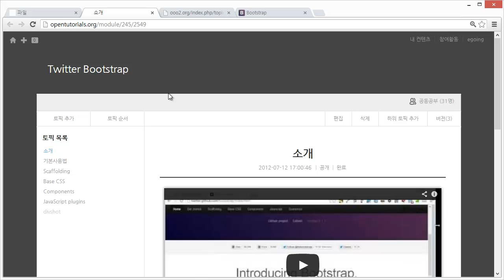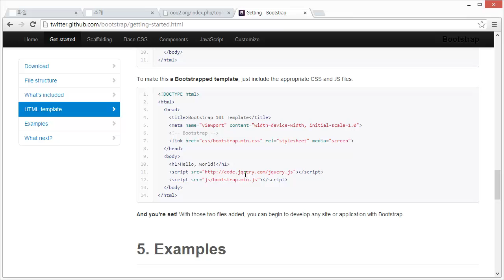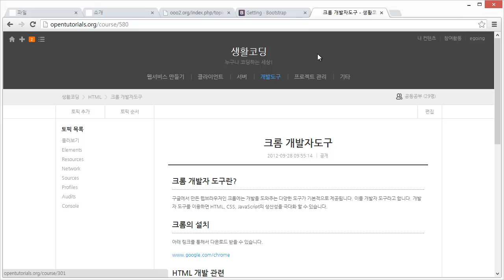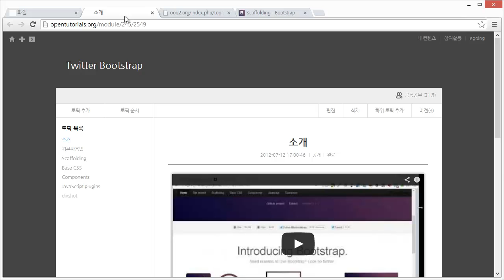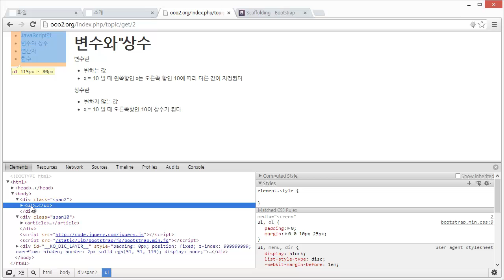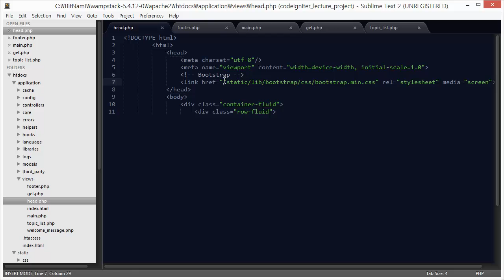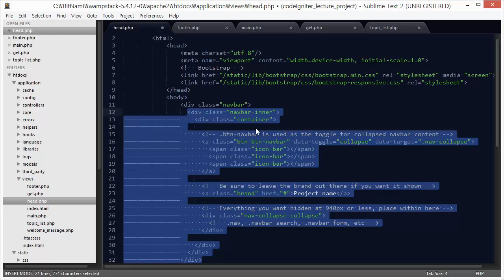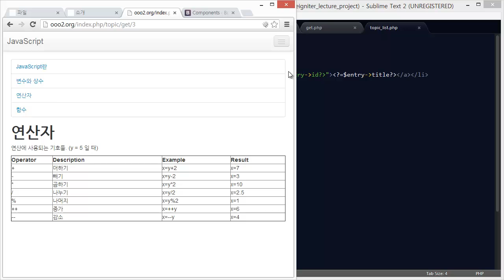CodeIgniter - Twitter Bootstrap